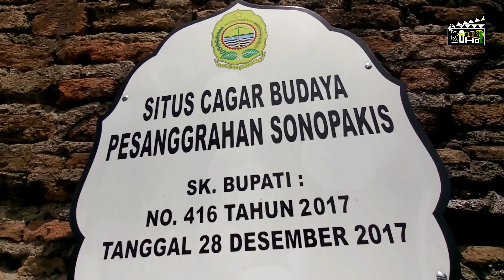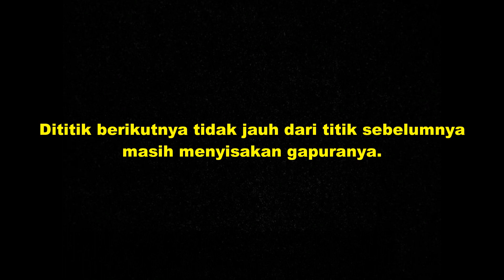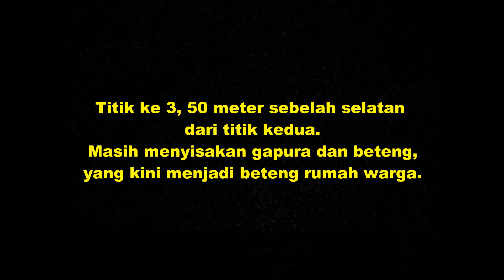PESANGGRAHAN SONOPAKIS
Situs Sanapakis terletak di Dusun Sonopakis Lor, Kelurahan Ngestiharjo, Kecamatan Kasihan, Kabupaten Bantul.

Menurut Serat Rerenggan Keraton, Pesanggrahan
Sanapakis didirikan oleh Hamengku Buwono II. Dalam
Serat Rerenggan Keraton disebutkan bahwa selama
pemerintahannya, Hamengku Buwono II banyak membangun
pesanggrahan salah satunya adalah Pesanggrahan
Sanapakis.
Fungsi utama pesanggrahan tersebut adalah sebagai
tempat peristirahatan bagi keluarga kerajaan. Sebagai tempat
peristirahatan raja dan keluarganya, maka di pesanggrahan-
pesanggrahan tersebut biasanya dilengkapi dengan fasilitas
pertamanan, kebun, sumber air dan kolam. Untuk Situs
Sanapakis kemungkinan sumber air berasal dari Sungai
Bedok, Kalibayem yang lokasinya di sisi barat dan tidak jauh
dari situs.

Saat ini, bangunan pesanggrahan sudah tidak ada, karena di lokasi tersebut sudah menjadi pemukiman yang padat. Sisa-sisa peninggalan yang dapat dilihat berupa pagar keliling luar dan pagar keliling dalam, serta tiang yang kondisinya tidak terawat. Bahkan, pagar keliling tersebut ada yang digunakan sebagai dinding rumah, pagar rumah, atau dihancurkan untuk sarana dan prasarana lalu lintas berupa jalan.

Sumber:
BPCB DIY